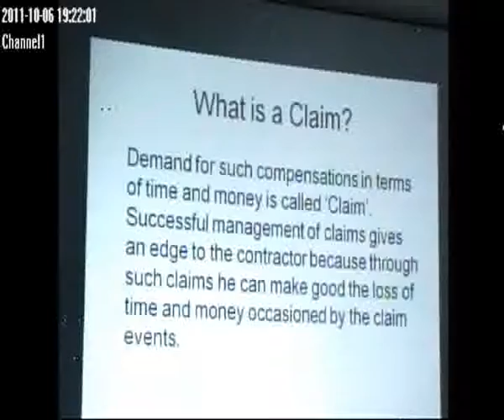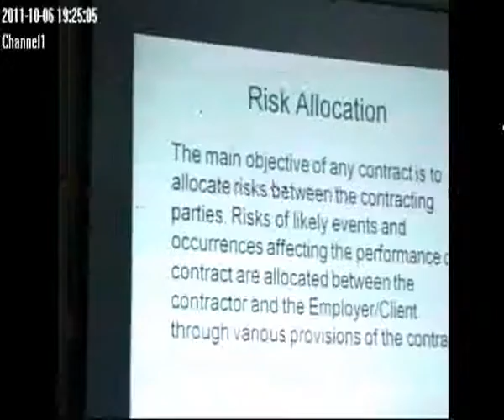4 construction claims by Sajid A Qureshi engineer lawyer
for admission in on-line training program contact
rawalpindi islamabad Pakistan
training procedure
books and cds/dvds of  lectures will be provided by institute .student will submit assignment .certificate after exam will be awarded
Fee pkr =20,000  $=200